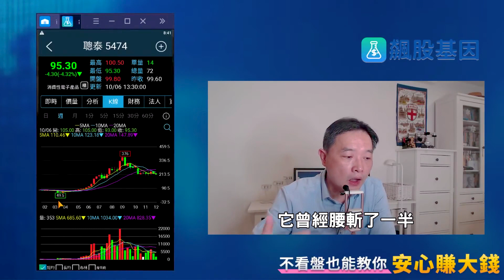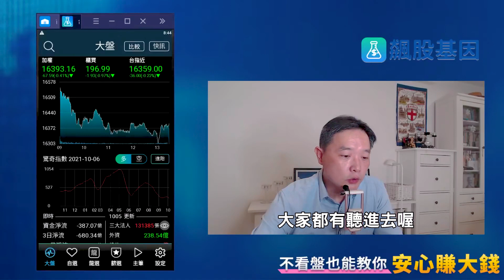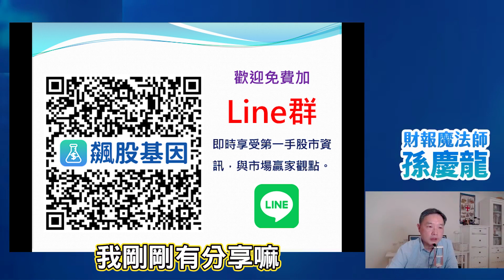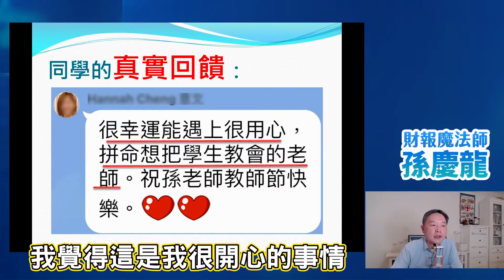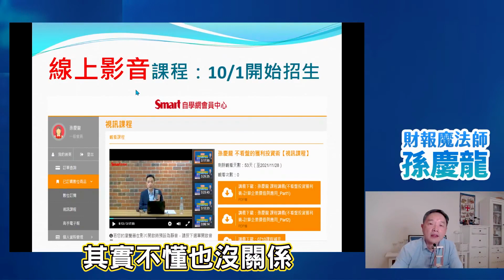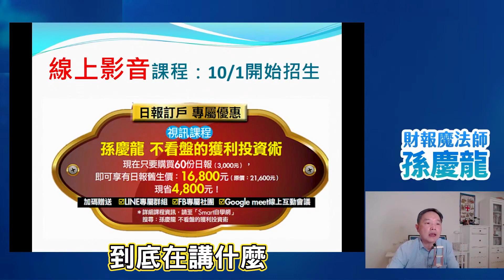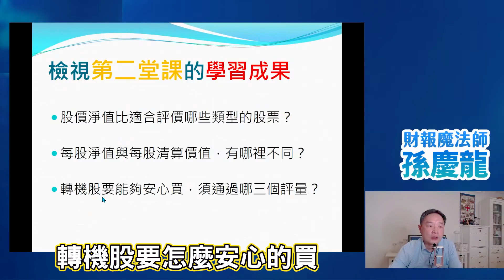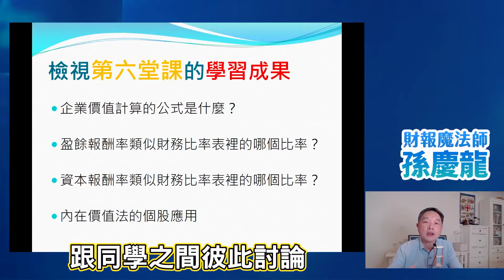94愛邊玩邊賺：學會這一招，不看盤就能賺大錢！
關於《投資家日報》與不看盤獲利投資的影音課程，
可透過以下方式詢問：
(一)加入官方LINE@帳號，輸入ID：@smart888